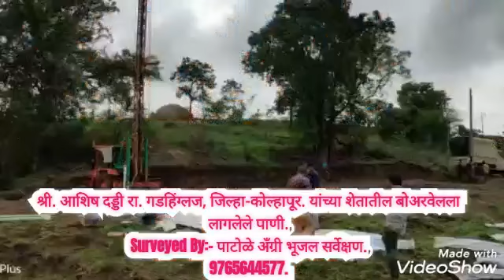पाटोळे ॲग्री भूजल सर्वेक्षण✓✓ गडहिंग्लज, जि. कोल्हापूर. भूजल तज्ञ- श्री.सदाशिव पाटोळे.मो. 8877240024